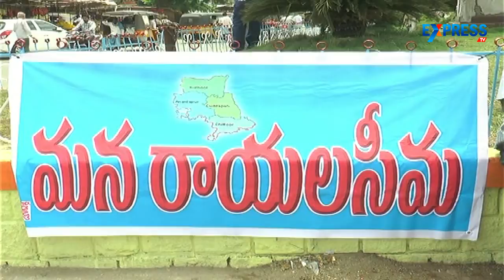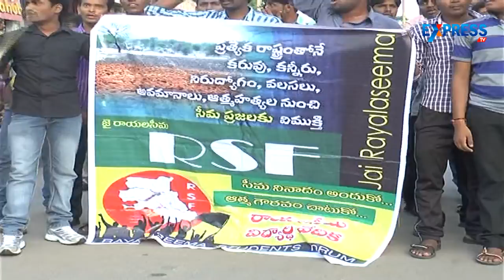Rayalaseema and Visakhapatnam students protests against Vijayawada as AP Capital